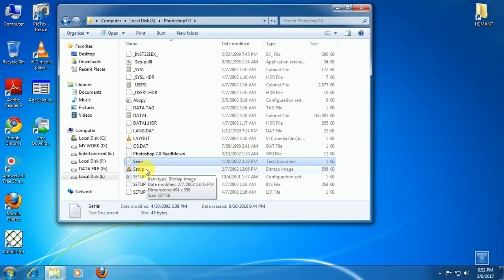how to install photoshop in my computer SmartScreenTechVideo